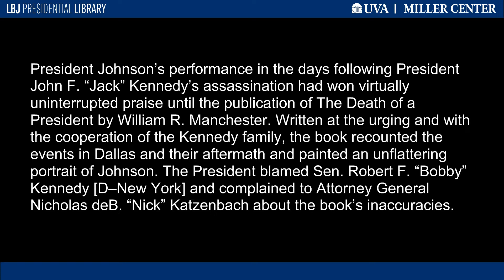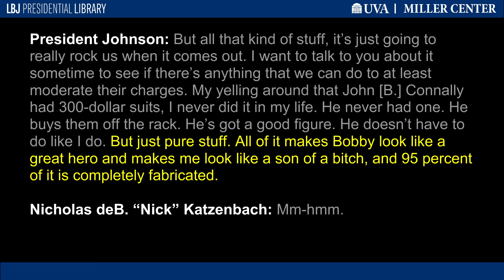“It's Just So Unfair”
President Johnson's performance in the days following President Kennedy's assassination had won virtually uninterrupted praise until the publication of The Death of a President by William R. Manchester. Written at the urging and with the cooperation of the Kennedy family, the book recounted the events in Dallas and their aftermath and painted an unflattering portrait of Johnson. The President blamed Sen. Robert F. "Bobby" Kennedy [D–New York] and complained to Attorney General Nicholas deB. "Nick" Katzenbach about the book's inaccuracies.